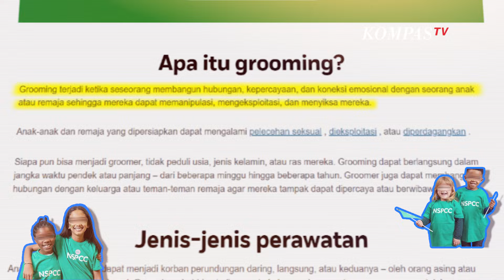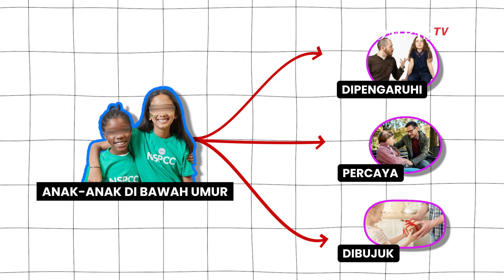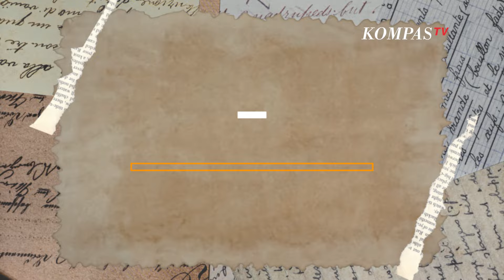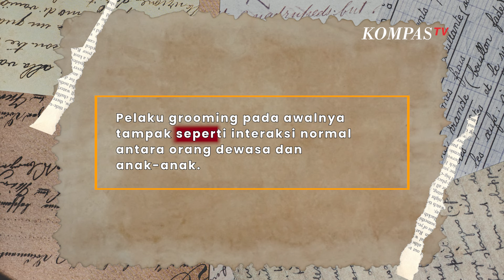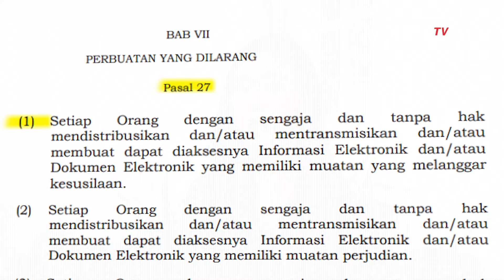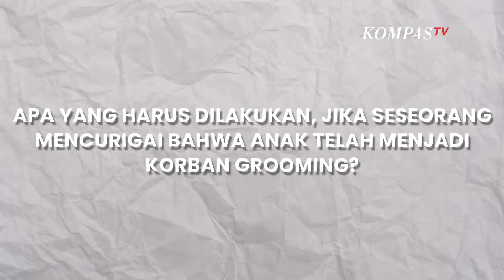Yang Kamu Perlu Kamu Ketahui Soal Child Grooming - KOLASE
Grooming adalah tindakan yang dilakukan oleh pelaku untuk menciptakan kesempatan melakukan kejahatan dengan mendapatkan kepercayaan korban dan "mempersiapkan" korban untuk disalahgunakan (McAlinden, 2006).

Anak di bawah umur adalah target yang paling mudah menjadi korban grooming karena mereka masih mudah dipengaruhi untuk mempercayai pelaku, selain itu anak-anak biasanya lebih rentan terhadap manipulasi emosional dan kurang mampu mengenali situasi berbahaya.

Pelaku child grooming juga sangat lihai dalam menyamarkan perilaku yang mengarah pada pelecehan seksual menjadi terlihat seperti interaksi yang wajar, misalnya dengan memberikan hadiah atau menunjukkan perhatian yang berlebihan.

Simak video berikut untuk penjelasan mengenai child grooming dan apa saja tanda-tandanya!

Content creator : Safira Prameswari

Editor : Farmas Albanna

Baca Juga [FULL] Bongkar Kasus Pelecehan Seksual pada Puluhan Anak di Panti Asuhan Tangerang - GELAR PERKARA di